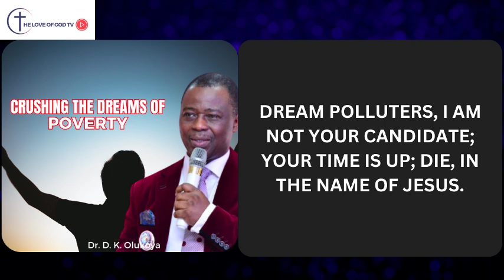CRUSHING THE DREAMS OF POVERTY - MFM MANNA WATER 24-07-2024 DR DK OLUKOYA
Watch and pray along as the General overseer DR. D. K. OLUKOYA  of Mountain of Fire Ministries leads in a powerful prayer and shares the word . Tap into every prayer and God's word and the Lord shall answer all your prayers. Amen!! God bless you as you pray in Jesus Name.